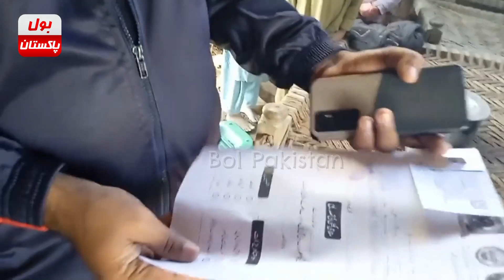Heart Wrenching Scenes Of Poor Sindhi Public Sleeping On Roads After Flood 2022 In Winter Season